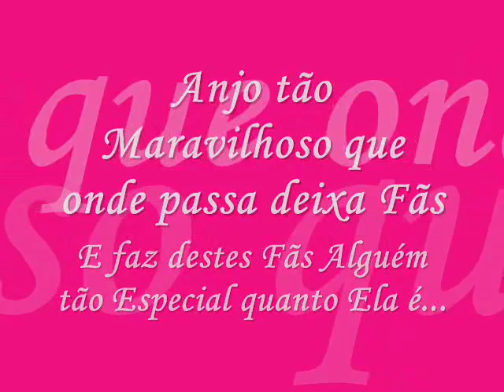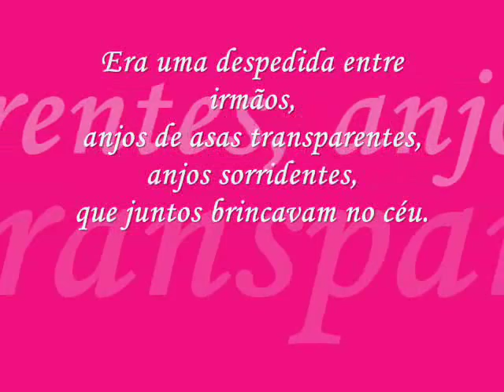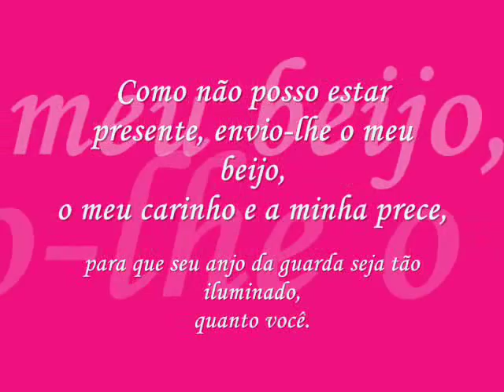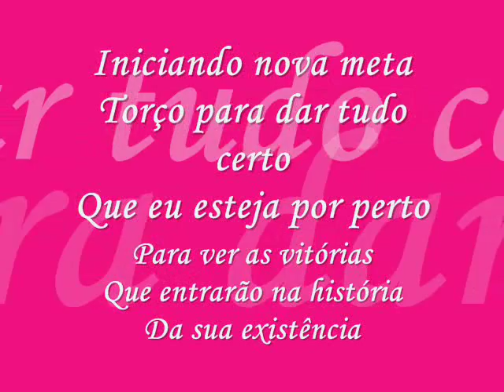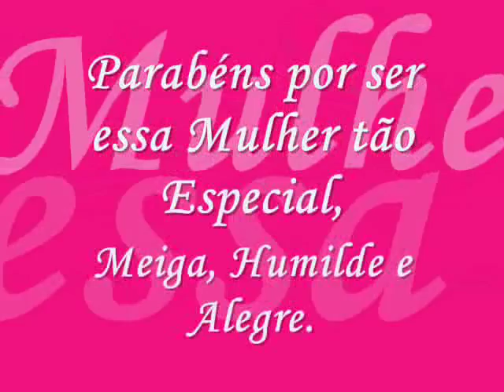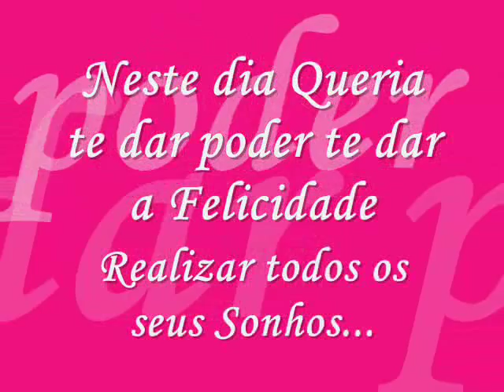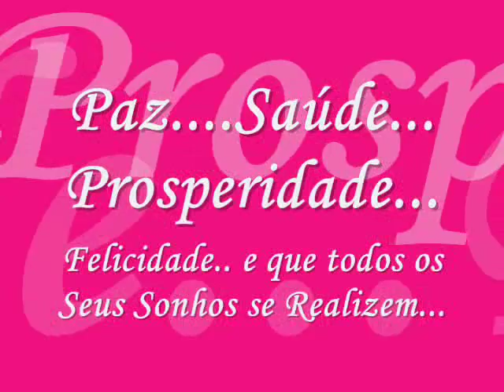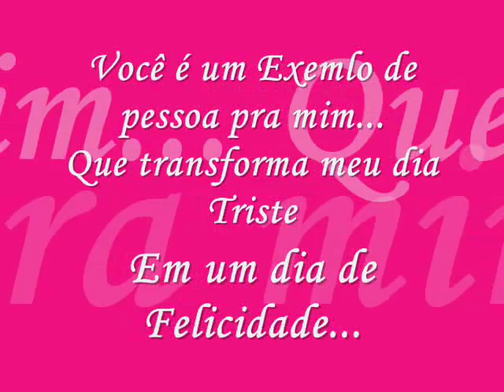PARABÉNS PATRICIA DE SABRIT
´Parabéns. paty..
tudo de bom em sua vida.
q Deus lhe abençoe...

meus mais lindos e bons votos de felcidades á ti Anjo.

amo vc ídola querida..